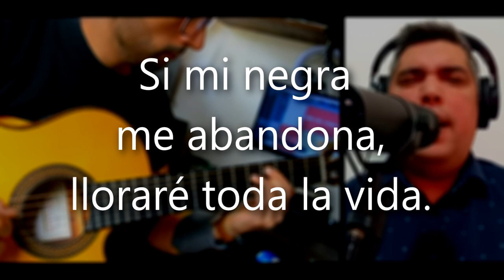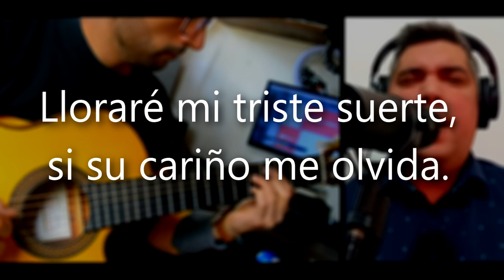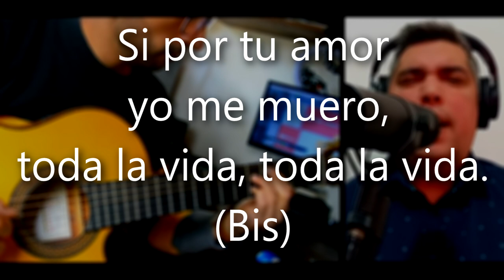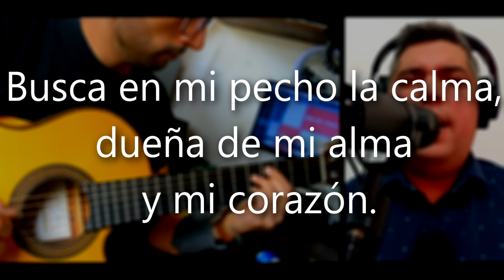La Resentida (Julia Ferro) | Karaoke - Pista (Letra)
Karaoke extraído del enganchado de zambas que hicimos con el amigo Marcelo Montivero, que les invito vayan a escuchar

Mi Instagram: @fabricioleonel9